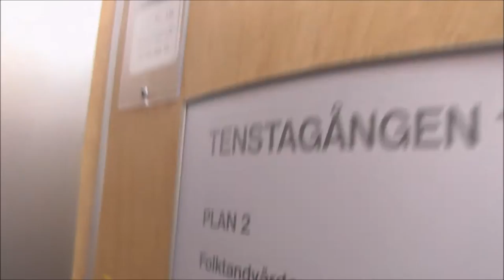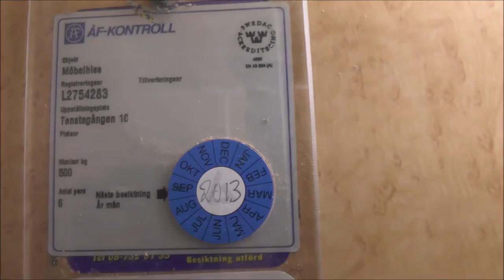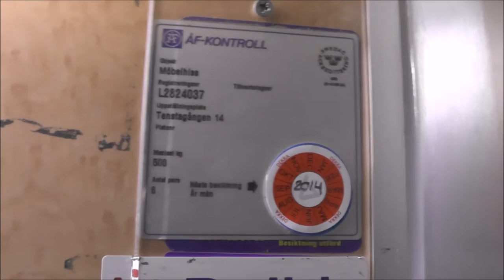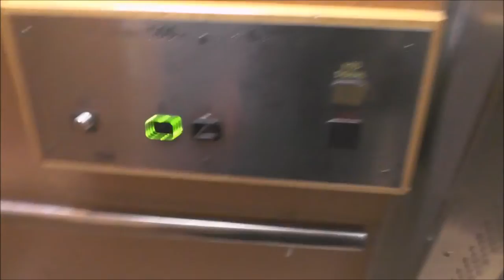2x Schlieren Traction Elevators @ Tenstagången 14-18, Stockholm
#1 - Modded by KONE: 0:10
#2 - Original, with Innerdoors: 1:34

Manufacturer: Schlieren
Current moderniser: KONE (One is still original)
Capacity: 500Kg (_lbs.) - 6 Persons
Floors: Varies!

Location: Tenstagången 14-18, Stockholm (Spånga-Tensta) SWEDEN!